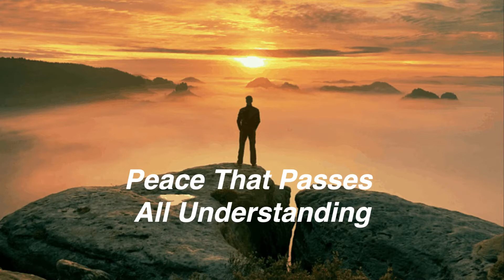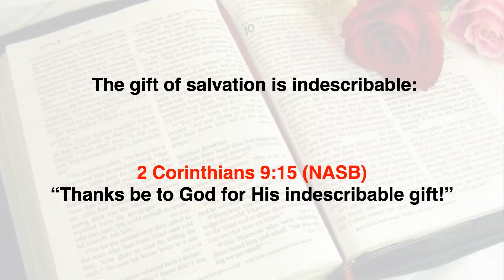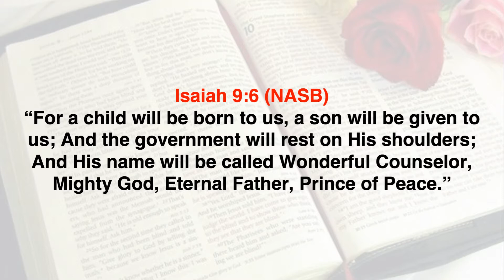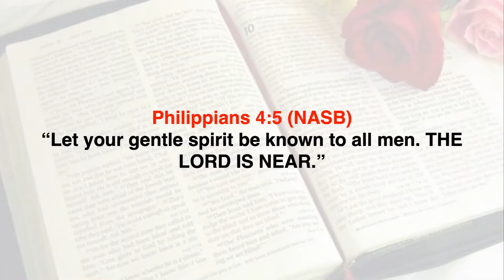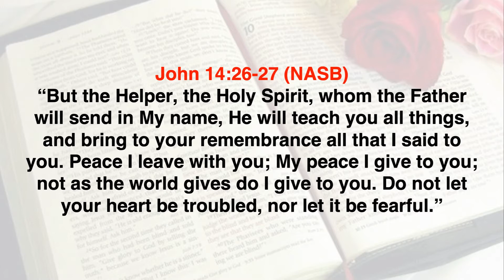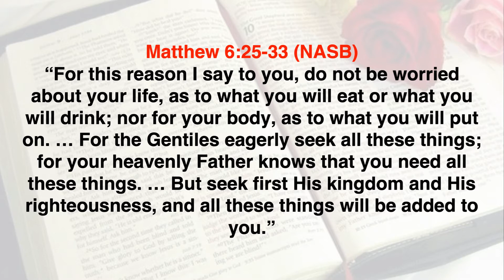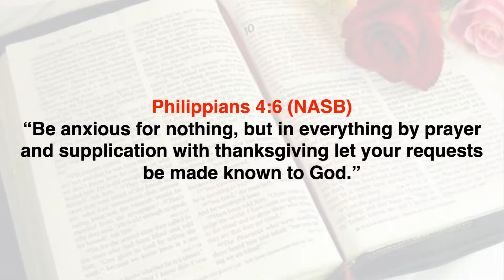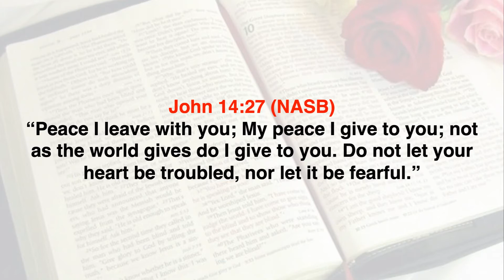Peace That Passes All Unerstanding